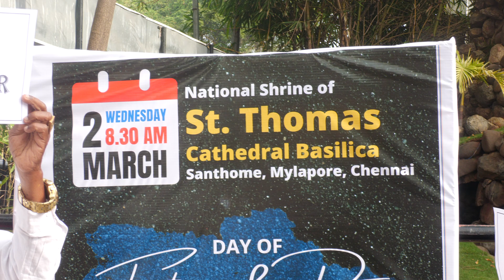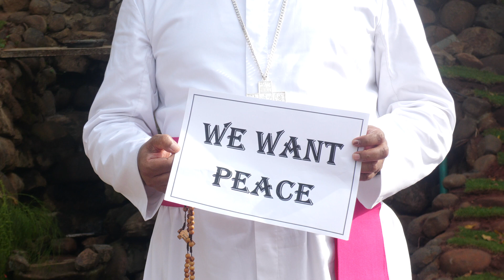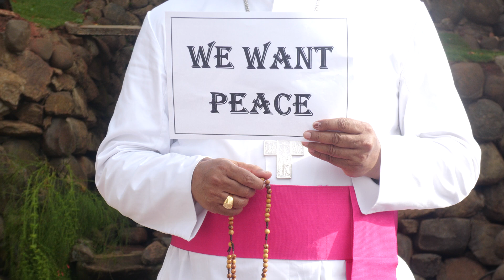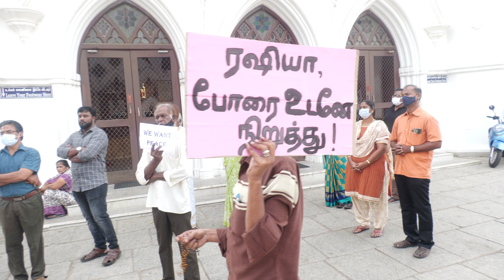Day of Fasting & Prayer for Ukraine | Holy Rosary with Archbishop George Antonysamy | Santhome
Day of Fasting & Prayer for Ukraine | Holy Rosary with Archbishop George Antonysamy - Archdiocese of Madras Mylapore.